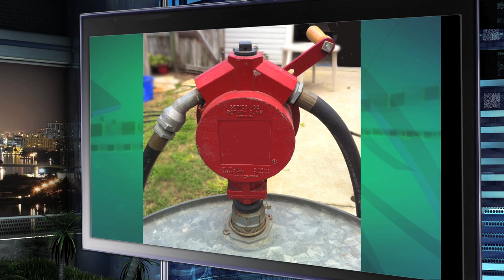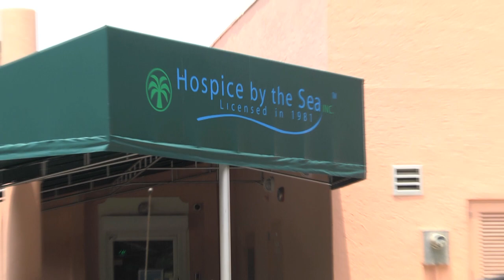Lank Oil 2012 Corporate Story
Kristene Lundblad, Director of Sales and Marketing gives a 2012 overview of Lank Oil's Services